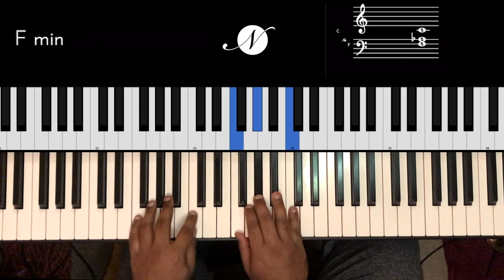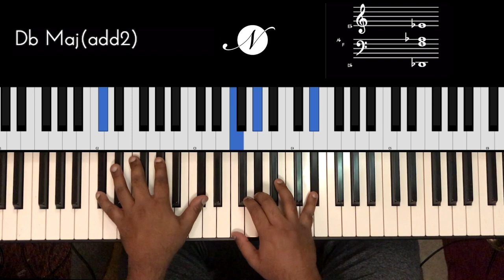Riff #2039 - Jason Zac